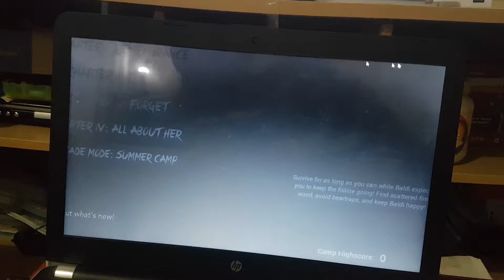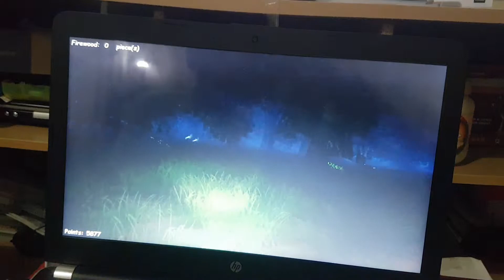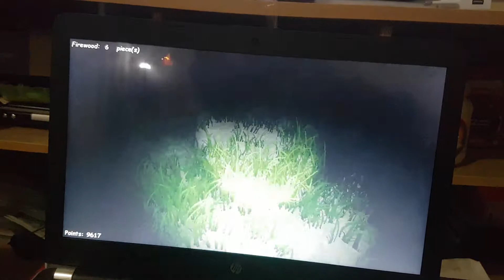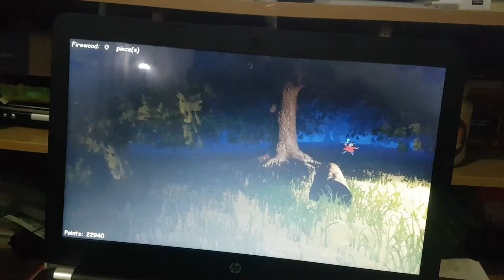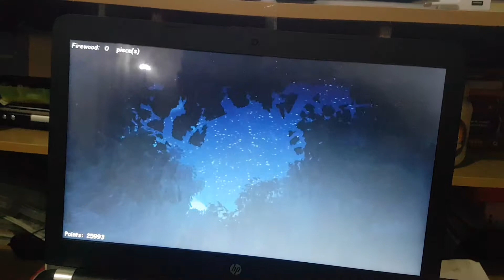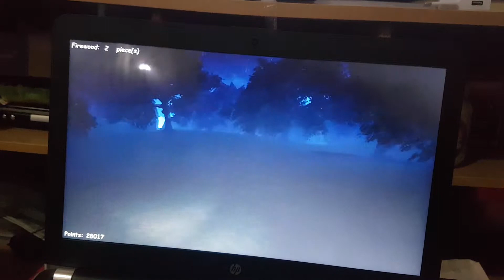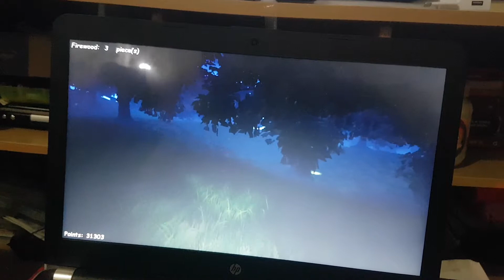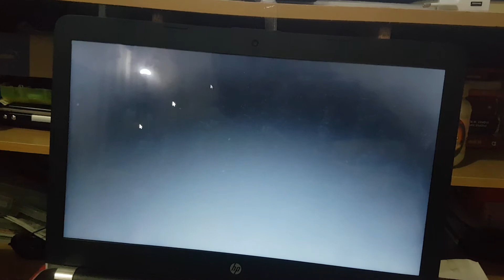Baldi's basics unreal engine: l didn't play field trip demo so l have to play it